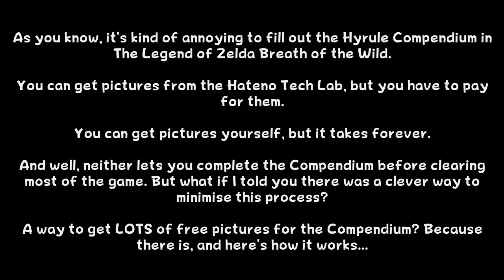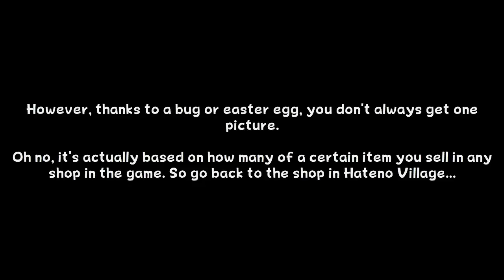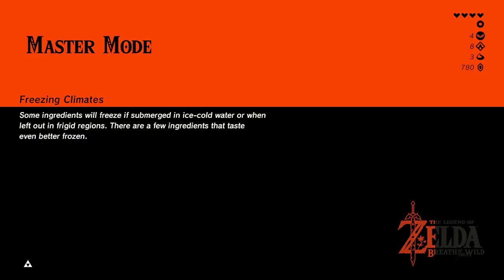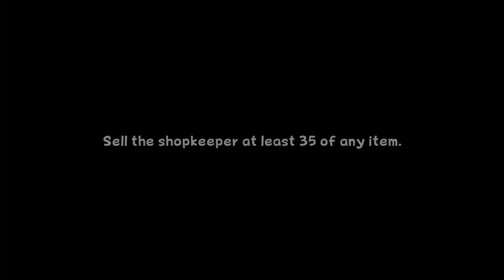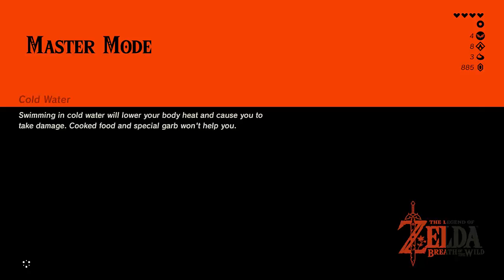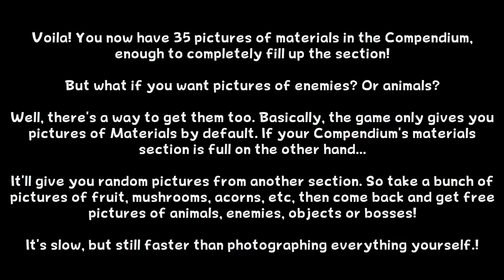How to Get Lots of Free Hyrule Compendium Pictures in Zelda Breath of the Wild!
Don't want to photograph everything or pay for photos from the Tech Lab? Use this neat exploit to get dozens of pictures from free!

Well, in a nutshell:

1. Symin at the Hateno Tech Lab sells pictures for the Compendium for about 100 rupees a piece
2. The first time you speak to him about this (after the Sunshroom Sensing sidequest), you get a free picture for the Compendium.
3. However, if you sell multiple copies of the same item at any shop before this point, you get as many photos as copies of the object sold.
4. So selling 35 apples to the village shop gets you 35 free pictures for the Compendium.

If then you run out of space in the Materials section, another random section will get filled in instead. So you can exploit this to fill awkward sections (like the enemy list) for free!